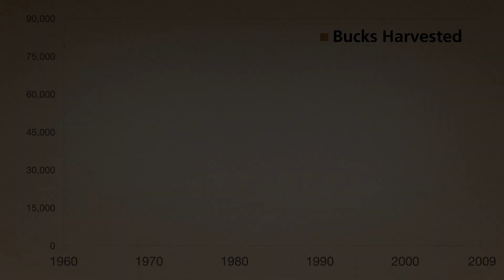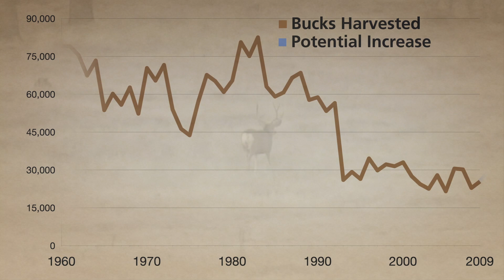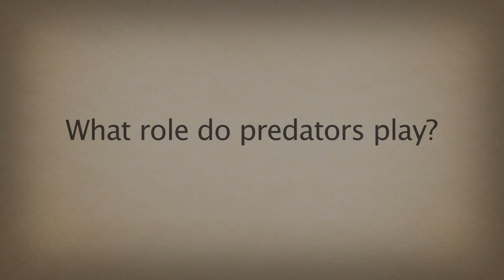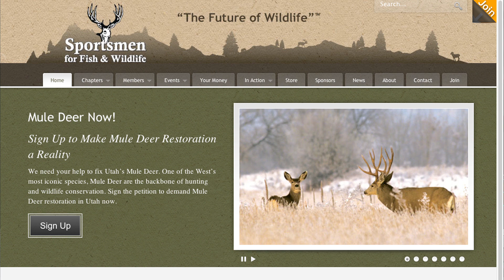Mule Deer Restoration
This video outlines mule deer restoration efforts in Utah and throughout the west.